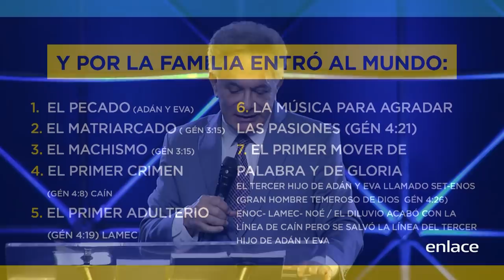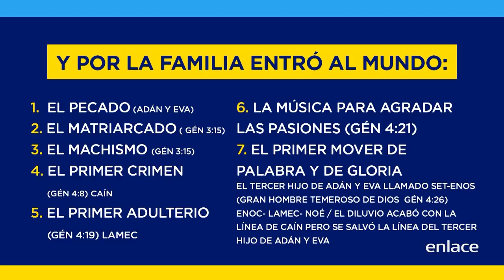Palabra Y Milagros -Un tesoro incalculable llamado familia - Enlace TV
El apóstol Eduardo Cañas pretende enseñar pautas prácticas para afirmar la familia dentro del matrimonio como Dios la diseñó y dejar un legado para las futuras generaciones.